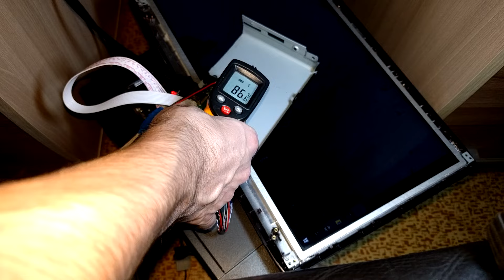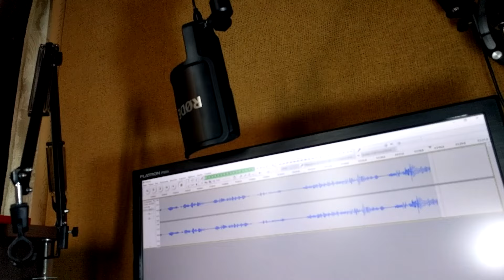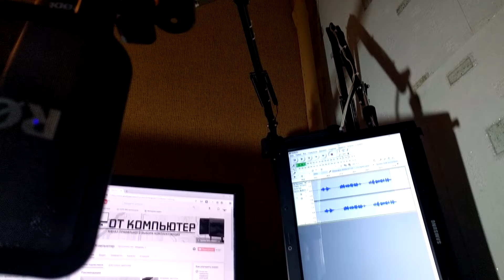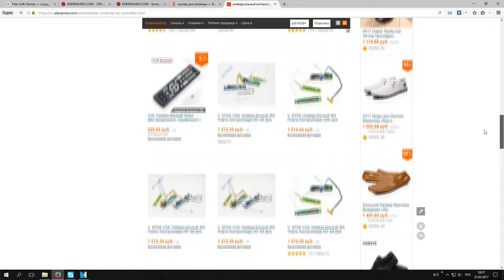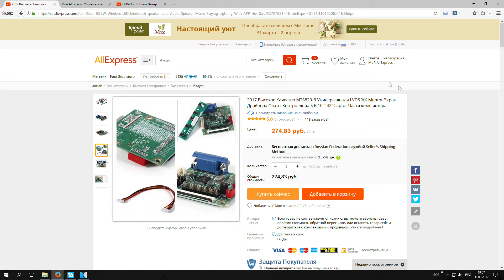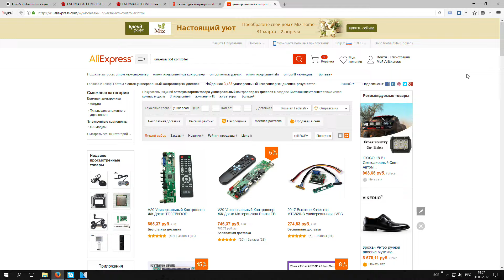Как сделать монитор из матрицы ноутбука.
В видео показано и рассказано как подключить матрицу / экран ноутбука к компьютеру, для того чтобы использовать его как обычный монитор.
- сама плата как у меня, не берите, хрень полная. На видео я заметный мне косяк подколхозил, но теперь уже всё равно включается через раз, короче - фуфло, ищите другую. Но заказывал я у этого продавца, он посоветовал это говно, так что разрешаю его динамить, можете консультироваться у него бесплатно на счёт того, что нужно для вашей матрицы, а покупать у других, ибо нефиг говно впаривать.
- паяльник как у меня. Шикарная вещь.